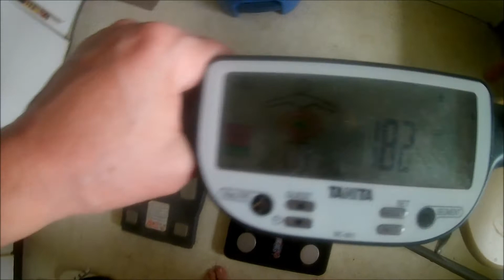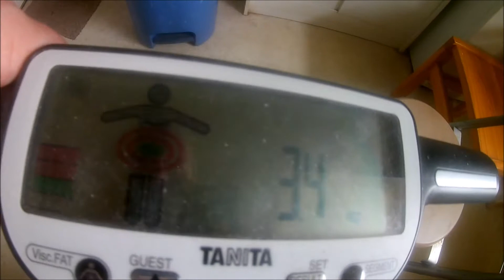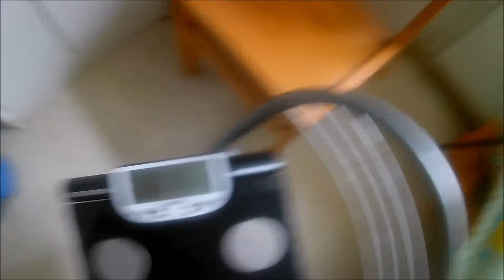Wiegen auf zwei Waagen